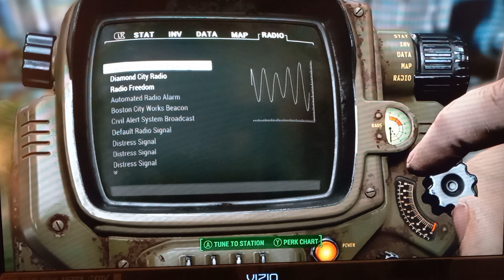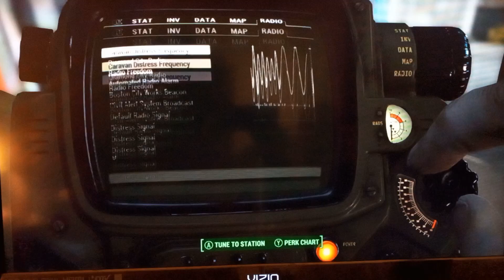My latest croup manor rebuild